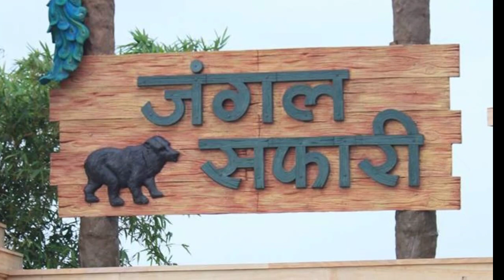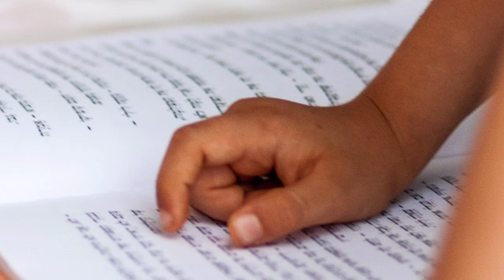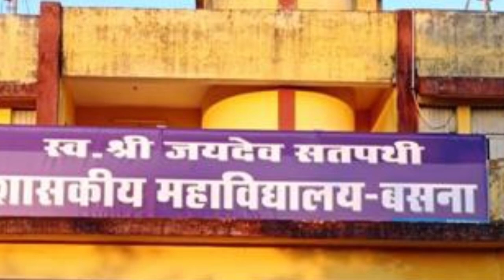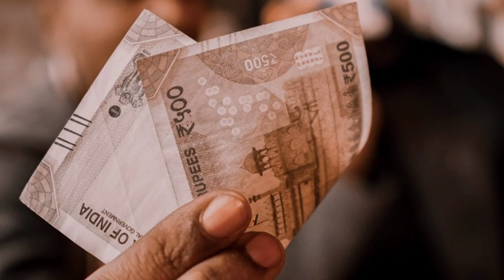बसना शहर महासमुंद की सच्चाई नहीं जानते होंगे !! | basna | mahasamund | chhattisgarh | sanjeev mishra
1. Laptop =

2. Camera =

3. Microphone =

4. Mobile for editing =

5. Tripod =

6. Hand Tripod =

(1) Wikipedia
(2) wikimedia commons
(3) needpix
(4) Unsplash
(5) Pixabay
(6) Flickr
(7) pikist
(8) Wallpaperflare
(9) pickpik